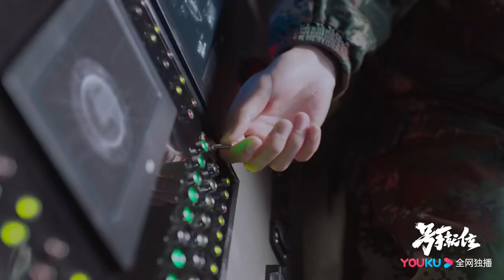欧阳俊单挑教员，不料输了《号手就位/The Glory of Youth》｜李易峰 陈星旭 张馨予 肖央 段博文【捷成华视偶像剧场】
《号手就位》
导演：李路 / 张寒冰
集数：49集

剧情简介：
夏拙（李易峰 饰）拥有“超级大脑”，在世界大学生超级大脑比赛中一举夺魁，却意外被人诬陷；他的室友加劲敌欧阳俊（陈星旭 饰），因作弊被取消了学位资格；两位死党，林安邦（段博文 饰）是个“财迷”、 易子梦（董春辉 饰）整天想着去当明星。
阴差阳错，这样的四个人竟然参军，成为了火箭兵新兵……